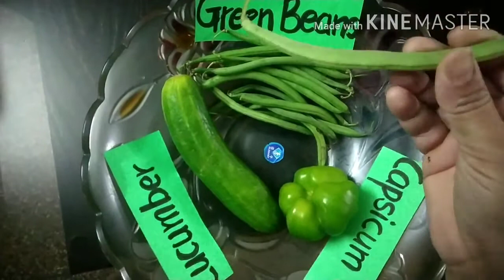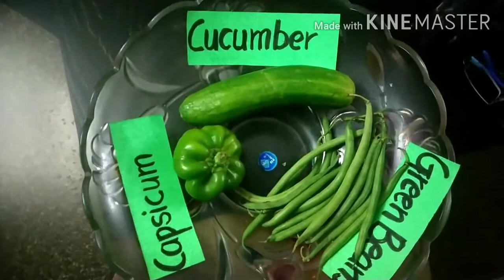05 08 2020 K G Theme based video Green and raw vegetables Video 01